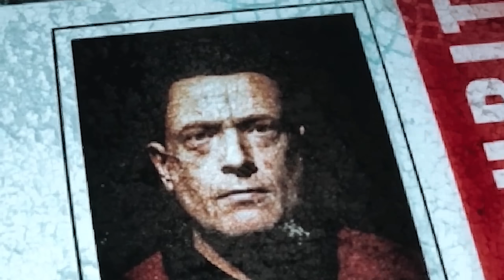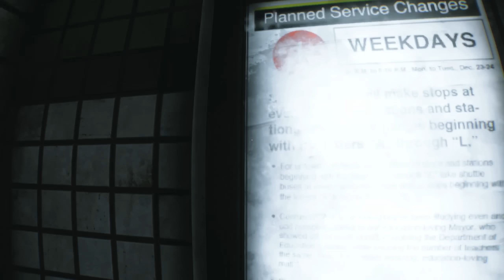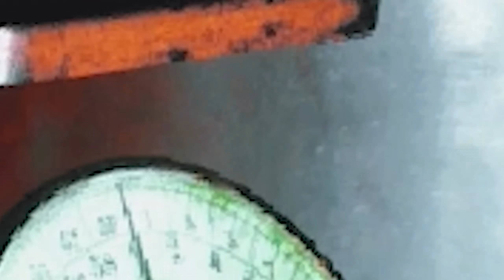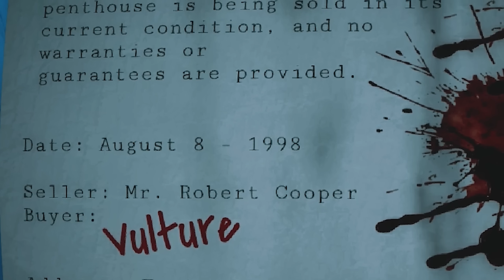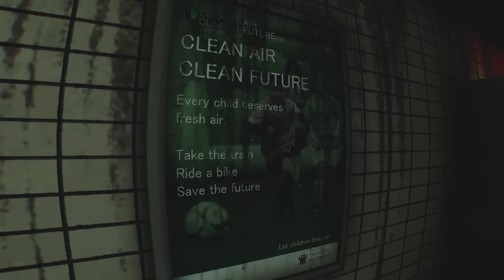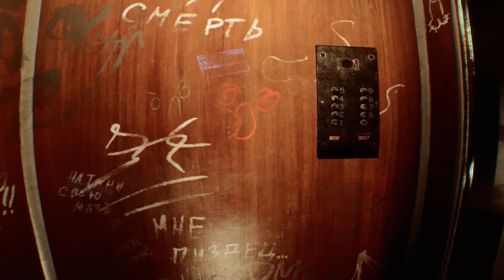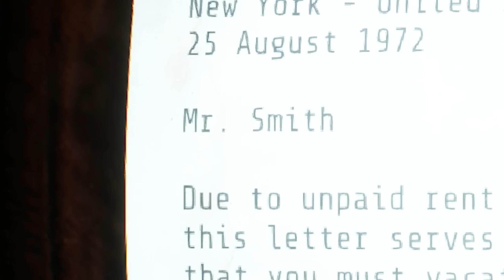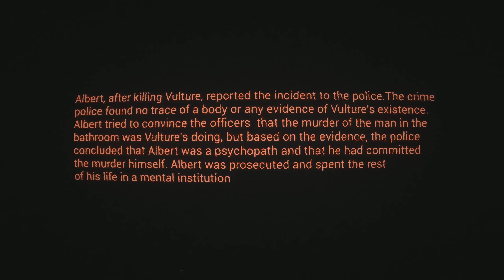A 10-Foot Tall Homeless Man Has Been Eating People Underneath New York City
Welcome to Homeless! Homeless is a first person, narrative-driven horror game about a security guard keeping the homeless from getting into trouble. Instead we learn this dude's life is depressing. Let's play Homeless!

About Homeless:

Beneath the dazzling lights of New York, a sinister darkness lurks. In the hour when the whole city is sleeping, a strange and terrifying man emerges from the darkness, intent on shattering your mind and spirit.

"Homeless" is a psychological horror game where you play as a man named Albert, a night shift security guard at a Brooklyn subway station. While checking the security cameras, Albert notices a strange figure lurking in the restricted railway are a skinny man in dirty clothes, oddly Tall!